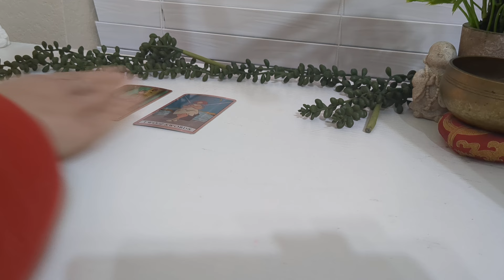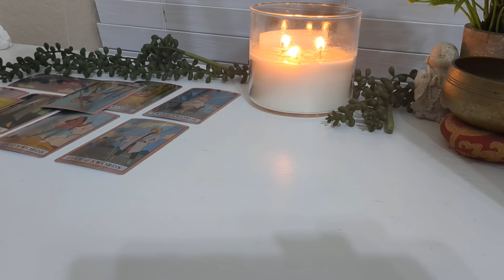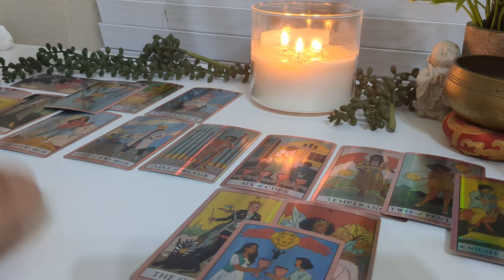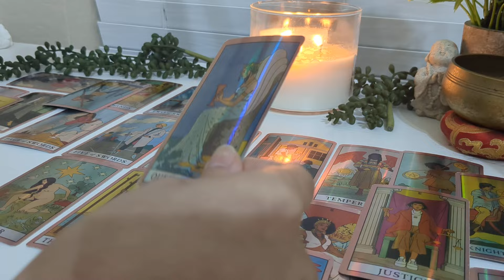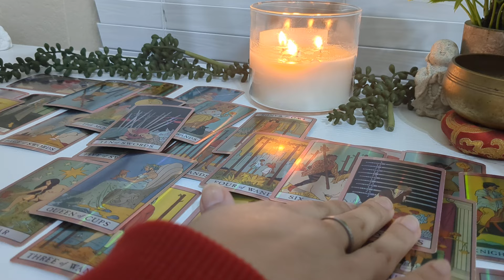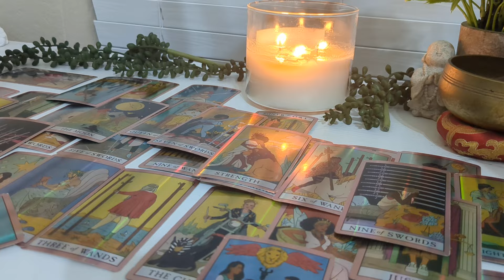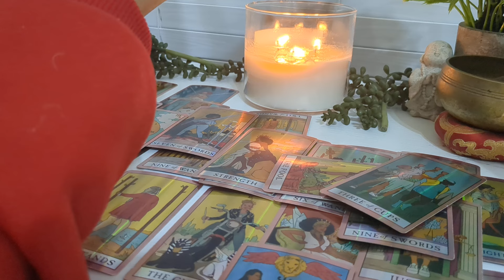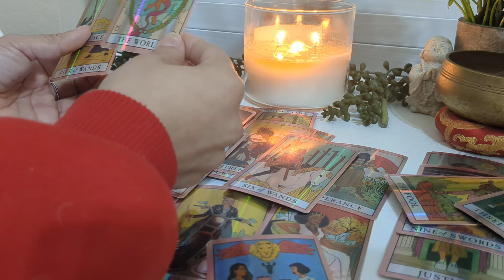They're realizing your silence was because you were creating Don't give up! A peek behind the veil.